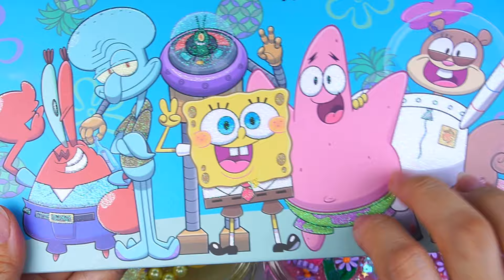"Spongebob vs Patrick Star"Pink vs yellow Slime Mixing Random things into slime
Slime Mixing Random things into slime